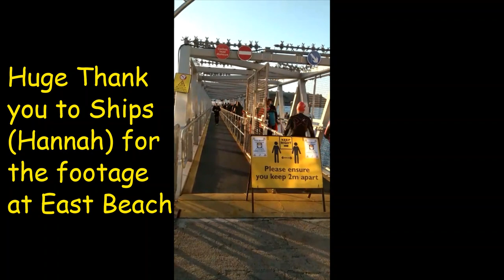Plymouth Breakwater swim 2020. Chestnut Appeal.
Mayflower 400
Plymouth Breakwater Swim 2020
The Chestnut Appeal.
This was a very challenging swim. Strong offshore winds cause chop for around 1.5-2 miles of the swim. Most challenging Breakwater swim to date.
Awesome day, huge Thanks to David Squires and the Chestnut Appeal.
And all the support, volunteers on the day, you guys are awesome.